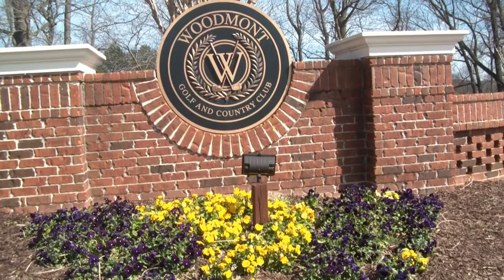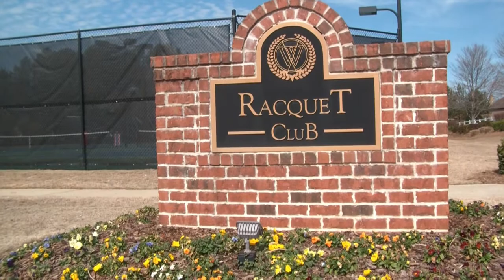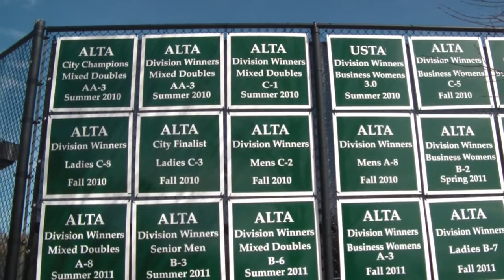Homes For Sale in CANTON, GA at WOODMONT. Call Sara Hibbard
A short distance from Woodstock, Alpharetta, Atlanta and the perimeter area, you'll find Cherokee's most popular country club and neighborhood destination -- Woodmont.  You'll Love it here!  Woodmont Golf and Country Club is a unique neighborhood with beautiful streetscapes, extensive amenities and a very active neighborhood events calendar coordinated by a full time activities director.   Here you'll find a variety of distinctive homes set along side-walk lined streets and nestled between sweeping views of Georgia's only Robert Trent Jones, Jr golf course.  Woodmont's 18-hole par 72 course plays from 5200 yards to nearly 7200 yards in length.  Dramatic views, white sand bunkers and an award winning PGA staff have solidified its reputation as one of the best golf experiences in the Atlanta metro area.  Call Sara Hibbard, Better Homes & Gardens Real Estate Metro Brokers at or e-mail at if you're interested in considering a home at Woodmont or any other neighborhood in the north Atlanta metro area.  Sara Hibbard is Glad Georgia Real Estate Is On Your Mind!